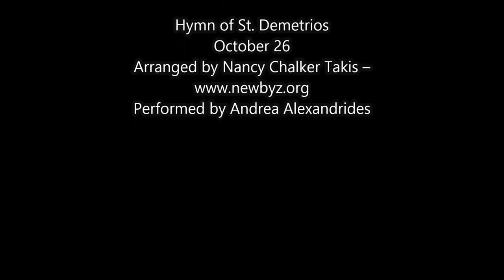Hymn of St Demetrios Grk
Hymn of St. demetrios in  Greek